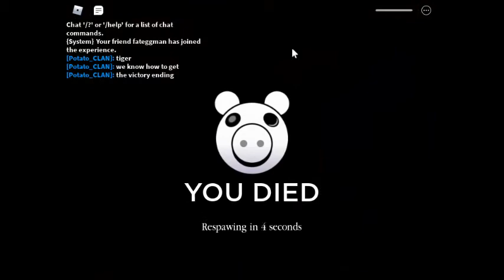Getting Piggy: Traumatic Experiences - Mr.P (TRUE ENDING)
This is suppose to be short, We were tryna get the victory ending when we realize there is a button, It could've took long, So we decided True Ending